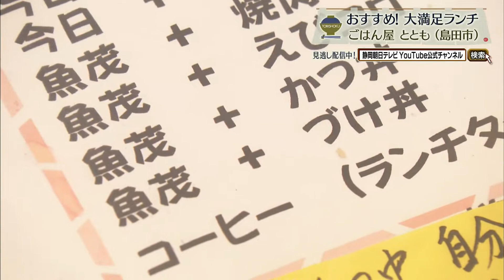ご主人自らが市場から仕入れる！新鮮な魚が絶品★☆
【静岡・島田市】ごはん屋 ととも

＼公式Instagram開設／
「とびっきり食堂」の公式Instagramが開設！
アカウントはこちら